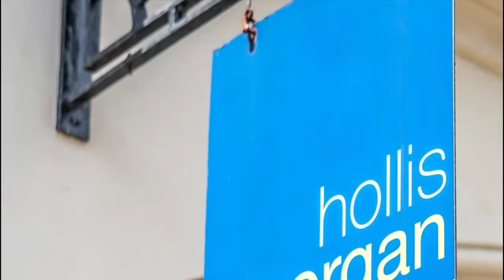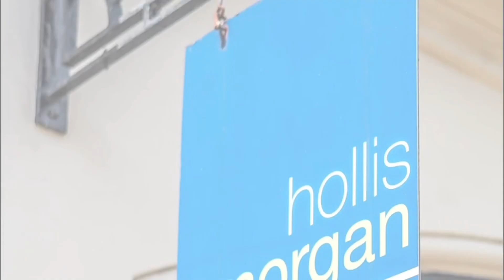60 Pendennis Park, Brislington, Bristol BS4 4JN